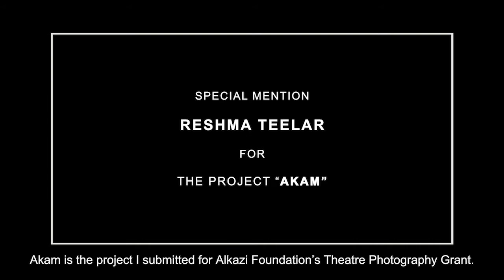ALKAZI THEATRE ARCHIVES: THEATRE PHOTOGRAPHY GRANT 2020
Special mention - Reshma Teelar